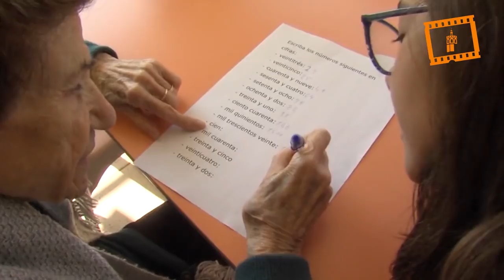"Creciendo juntos", proyecto en Alberic para fomentar el respeto y el cariño a los mayores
Escolares del colegio religioso La Milagrosa y personas mayores de la residencia con el mismo nombre, ambos de la localidad valenciana de Alberic, participan conjuntamente desde hace cuatro años en una iniciativa educativa, “Creciendo juntos”, que les permite “compartir talleres, gimnasia y otras actividades para educar a los alumnos en la realidad y el respeto".